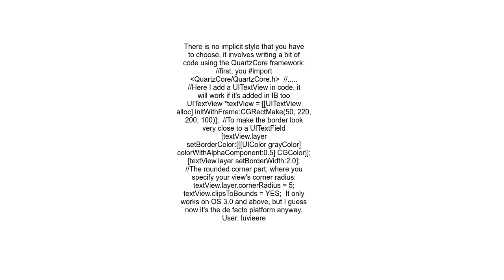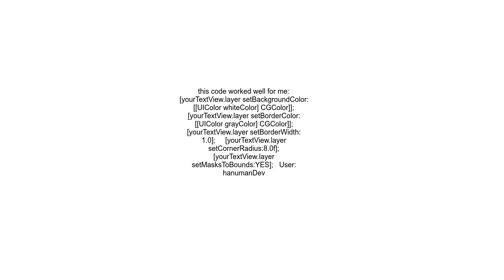How to style UITextView to like Rounded Rect text field